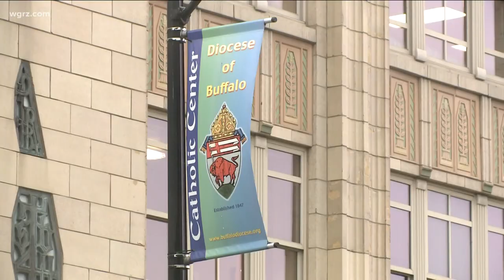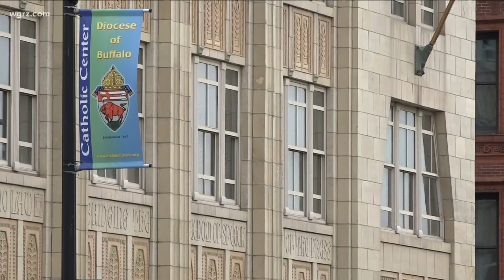NY AG Sues Buffalo Diocese, Former Bishop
BISHOP RICHARD MALONE AND THEN-AUXILARY BISHOP EDWARD GROSZ WASTED CHARITABLE ASSETS OF THE DIOCESE.